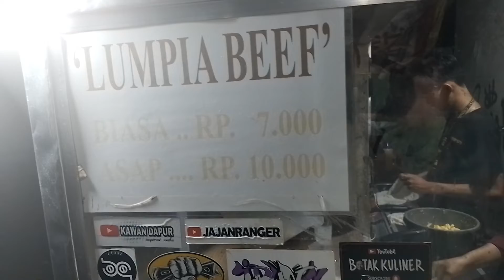LUMPIA BEEF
makan lumpia beef didaerah condet mantap euy